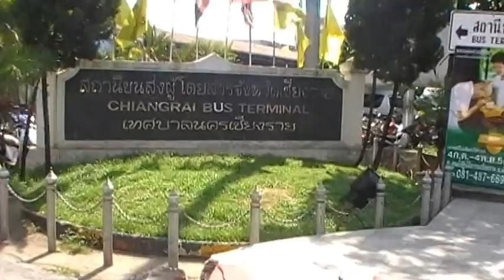ROBBERT DE GRAAFF TO CHIANG RAI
I travel by bus from Mae Sai to Chiang Rai, and stay in Baan Bua Guesthouse